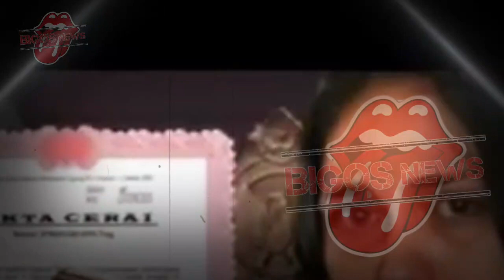GOSIP ARTIS HARI INI~KEJ1NYA REINO BARACK TERKUAK, SADIS !! TAMP4R SYAHRINI DEPAN IBUNYA